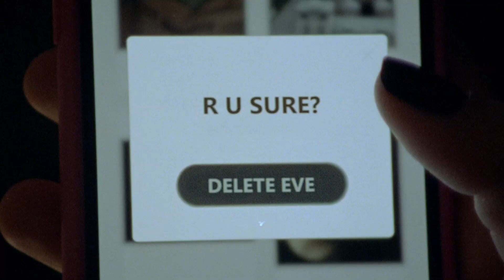Deleve Short Movie Trailer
Shorts Program + Q&A

Thursday, 2 December 2021 / 6:00 PM
Cine Lumiere, 17 Queensberry Pl, South Kensington, London SW7 2DT

16+
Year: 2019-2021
Country: Russia
Running time: 60 min
Genre: short films

The Blooper by Sergey Tselikov
Deleve by Roma Glova
After us by Inna Tsgoeva
The Platform on the Right by Ivan Lustin
Sister by Alina Dotsenko
Papa by Karina Chuvikova
Bum Bro by Peter Timofeyev